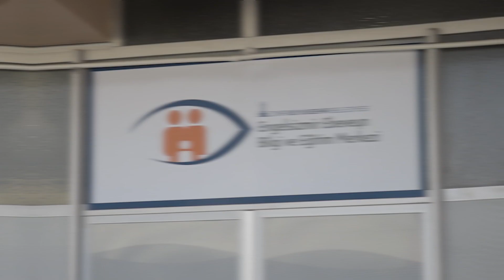Engelsiz bir İzmir için 5 yılda yaptığımız çalışmalar